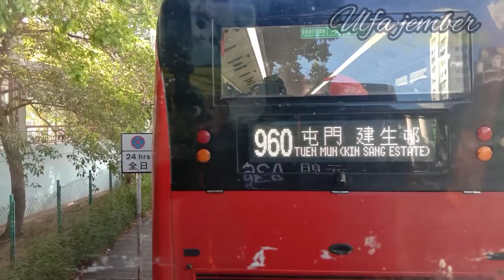PERJALANAN KE YUNLONG// VLOG TKW HONGKONG